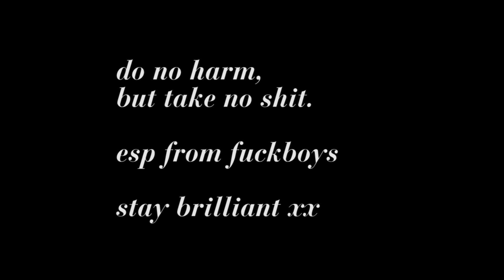we don't owe you anything // cheyenne barton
something happened to my friend and it made me angry and this is highly emotional and very disjointed and i am very scared for tomorrow, honestly

so, here's this -- it's very different from whatever else i've got on here, but it's also important. i could have gone on for probably the rest of time, and there is so much i left out, SO MUCH, but like i said, my head was just VERY ANGRY

love y'all xx